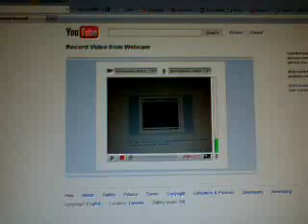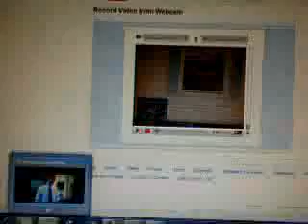House,M.D. Spoof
hey y'all, me and Wilson celebrated the last day of school by  entertaining you peeps. please enjoy our stupidity.